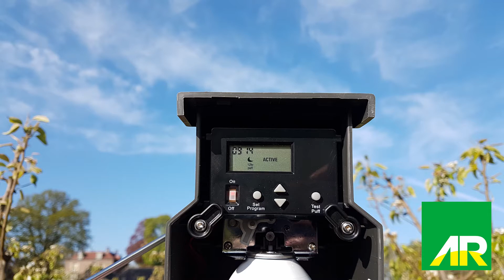Checkmate Puffer: geautomatiseerde feromoonverwarring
Checkmate Puffer is een nieuw systeem om met maximaal drie puffers per hectare een goede verwarring van de fruitmot te bewerkstelligen. De resultaten zijn positief. De puffers worden via GPS-coördinaten in het perceel geplaatst. Er is geen investering nodig, de apparatuur blijft in eigendom van de leverancier. In de video licht fruitteeltvoorlichter Evert Wakker de Checkmate Puffer toe.